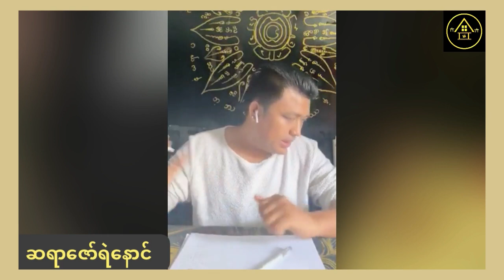မဟာဘုတ် ၂ကြွင်းသူများ ဘဝတိုးတက်ဖို့ ရှောင်ရန်ဆောင်ရန် တစ်သက်စာ ဟောစာတမ်း ဆရာဇော်ရဲနောင်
အဘမင်းသိင်္ခတပည့် ဆရာဇော်ရဲနောင် ပြောပြတဲ့ မဟာဘုတ် ၁ကြွင်းသူများ ဘဝတိုးတက်ဖို့ ရှောင်ရန်ဆောင်ရန် တစ်သက်စာ ဟောစာတမ်း ဖြစ်ပါတယ်။
ဟောပြောသူ ဆရာဇော်ရဲနောင်အား လေးစားစွာ ခရက်ဒစ်ပေးပါတယ်။ Golden House မှ၇-ရက်သားသမီးများအတွက် ပြန်လည်မျှဝေလိုက်ပါတယ်။